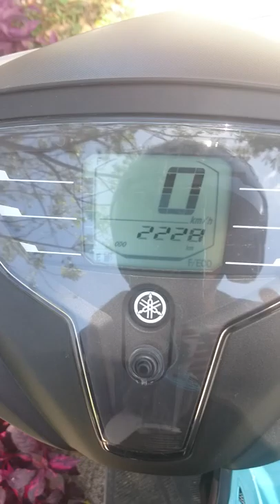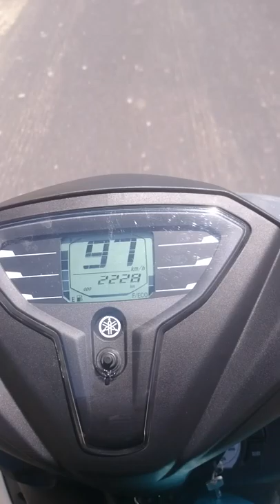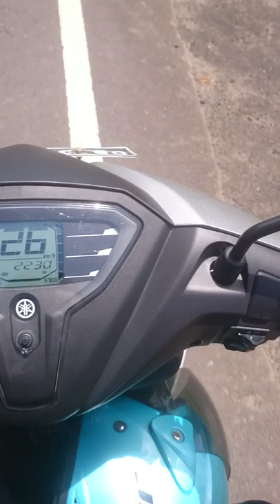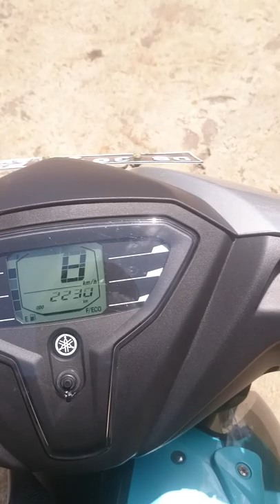Yamaha Freego (Original test 100km)..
Tarikannya smooth, akselerasi OK,, Cpt naik ke 80-90 km/jam😂...karna fitur2 yg dimilikinya,,,
Skutik yg satu ini sangat cocok buat ngantor, Ngojek, jalan2 dan perjalanan2 jauh juga OK👍..
Untuk low budget,,recommended bgt yg satu ini👍...